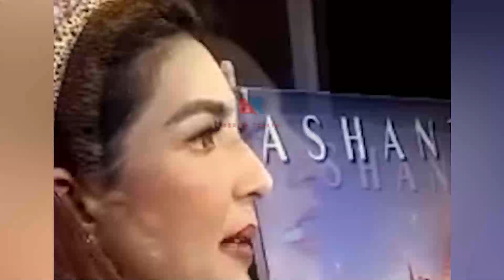Ashanty Akui Jika Penyakit Autoimun Kambuh, Pipinya Langsung Bengkak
Berita terbaru dan terkini tentang Ashanty Akui Jika Penyakit Autoimun Kambuh, Pipinya Langsung Bengkak